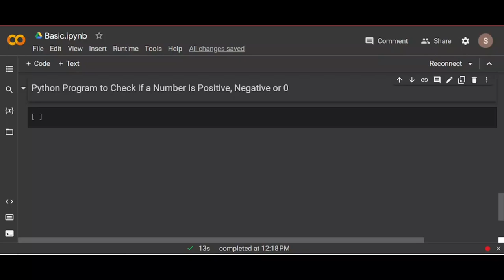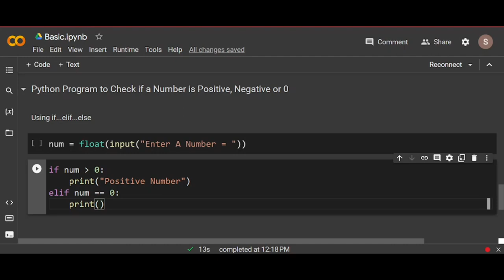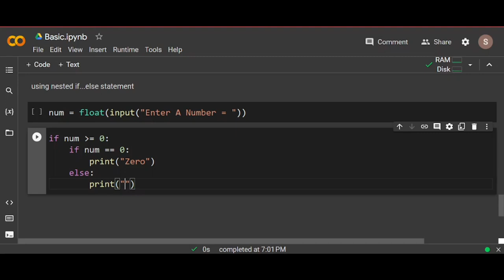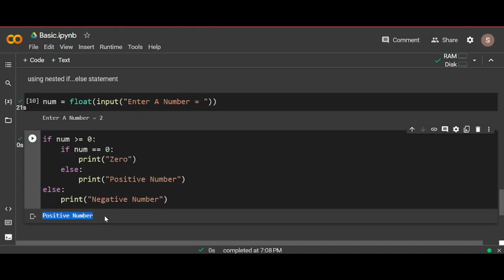Python Program to Check if a Number is Positive, Negative, or Zero in two ways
Welcome to this Python programming tutorial where we will learn how to check if a number is positive, negative, or zero using Python in Google Colab. In this tutorial, we will explore two different methods to determine the nature of a given number.

Understanding the sign of a number is a fundamental concept in programming, and Python provides straightforward ways to accomplish this task. By the end of this tutorial, you will have a clear understanding of how to check if a number is positive, negative, or zero in Python, and you'll be able to apply this knowledge to solve similar problems in your own projects.